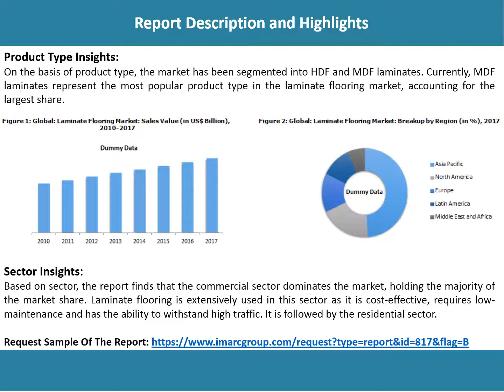Global Laminate Flooring Market Share, Size, Growth, Trends And Forecast (2018-2023)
According to IMARC Group’s latest report titled, “Laminate Flooring Market: Global Industry Trends, Share, Size, Growth, Opportunity and Forecast 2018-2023”, the global laminate flooring market reached a volume more than 968 Million Sq. Metres in 2017, growing at a CAGR of 3% during 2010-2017.